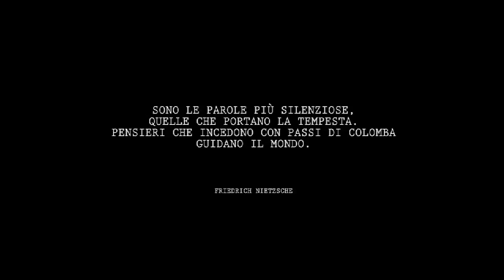trailer La casa dei trenta rumori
scritto e diretto da: Diego Monfredini.
con: Domenico Sabella, Federica Naso, Rino Sabella, Maria Rosa Cacciatore.
voci narranti: Faro Como, Gessica Navarra.
traduzione in siciliano: Faro Como.
casting: Claudio Colomba.

original soundtrack:
Corrado Confalonieri, Riccardo Parmigiani, Bulent Ozmen.
original song: "Mirrors" by Caretaker (Corrado Confalonieri, Riccardo Parmigiani).

sinossi: La casa dei trenta rumori è la culla di un moto perpetuo: l'attesa infinita di un ritorno che deve arrivare per forza dal mare. L'Eterno Ritorno.

si ringrazia: ZEPSTUDIO, Filodrammatica Del Golfo.

Premi:
Best Short film PRIX DE LA GRANDE REGION "International Short Film Festival of Luxembourg and the Greater Region 2012",
Miglior Film "Cici Film Festival 2011",
Miglior Film "Dosolo film Festival 2011",
Premio Segni Nuovi "Concorso Internazionale Cortiamo 2011" ,
Miglior Fotografia "Young Station Festival 2011",
Premio della Giuria Popolare "Cortolandria 2011",
Menzione Speciale "Mitreo Film Festival 2011",
"Gold Elephant World" per Miglior Cortometraggio a "Catania film Festival 2012",
Menzione Speciale della Giuria "Versi di Luce" Modica Film Festival Unesco 2012,
II Premio Orzincorto Film Festival 2011,
Menzione speciale della Giuria "Schermi Irregolari 2012",
Miglior Fotografia "ArnaldoinCorto2012 -- Brescia Film Festival",
Miglior Fotografia "Kalat Nissa Film Festival 2012",
Miglior Film "Tracce Cinematografiche Aprilia Film Festival 2012",
Menzione speciale della Giuria "Roma Festival CortoXX-Piero Vivarelli 2012",
Miglior Fotografia "Festival Internazionale del Cortometraggio di Mompeo 2012",
III Premio Filmfestival sul Paesaggio 2012,
Miglior Fotografia "Festival Internazionale di Lenola --InventaUnFilm2012",
Miglior Film "Festival Internazionale di Lenola --InventaUnFilm2012",

Premio del Pubblico "Festival Internazionale di Pontenure Concorto 2012",
Miglior Film "Pectoranum Movies Film Festival 2012",
Miglior Film Italiano "Bagnoli in Corto Film Festival 2012",
Miglior Fotografia "Immagini a confronto - Ponti Pialesi Film Festival 2012".